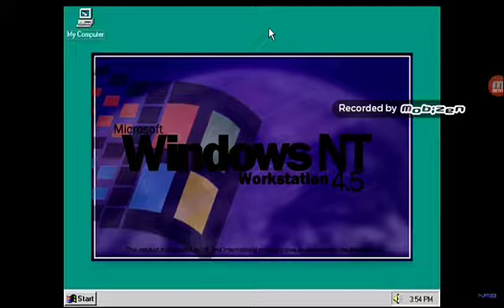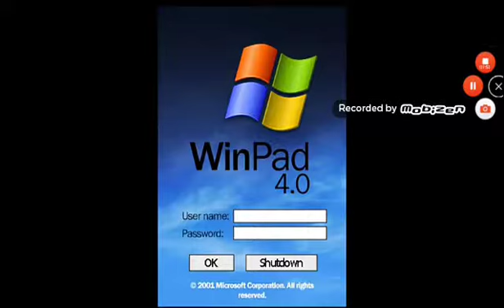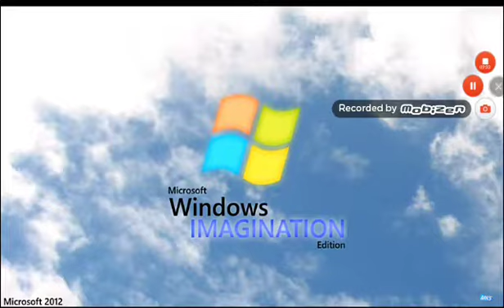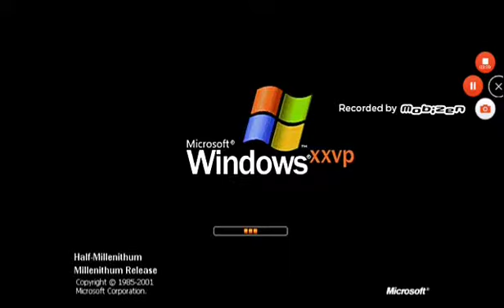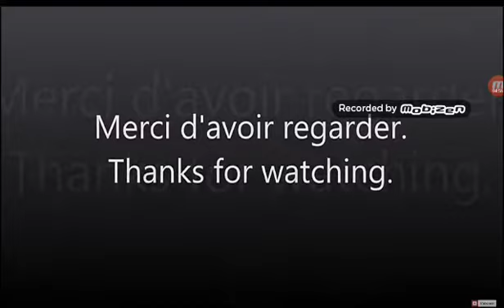Windows Never Released 16 (Season4 Start)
RSeason 4 Return